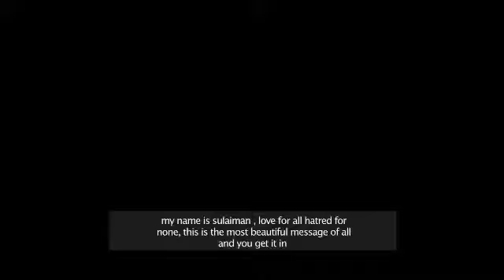Qui sont les ahmadis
Qui sont les Ahmadis? Quels sont leurs croyances? Témoignage d'un musulman de France sur sa foi en un Islam qui prône la paix, la tolérance, la fraternité entre les peuples et la non-violence